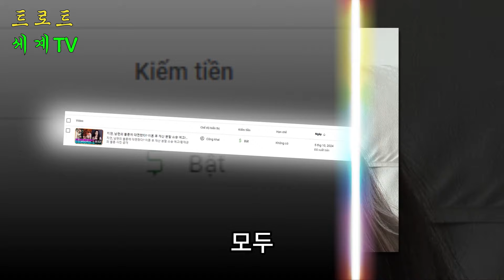티아라 지연이랑 황재균 누가 더 자산 많으려나..? 변호사가 밝힌 이혼 후 재산분할 금액